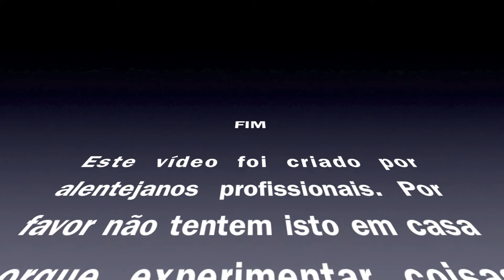FacasAguaQuente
Acho que já todos nós, ouvimos alguém dizer, que a água quente estraga o fio das facas de aço. Dizem os “entendidos” que, isto ainda se agrava mais se a faca for lavada na máquina de lavar loiça.